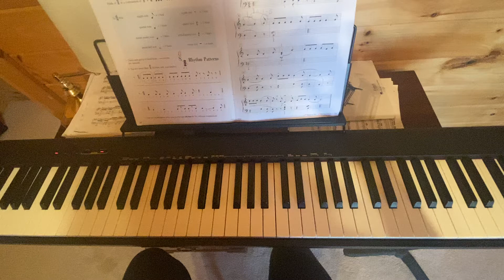Piano Adventures: Sleigh Ride Holiday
Lesson Book level 3A